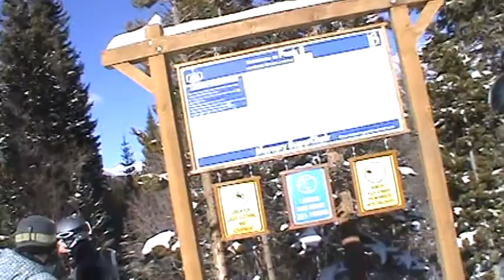Breckenridge Mercury SuperChair (12-25-14) alt